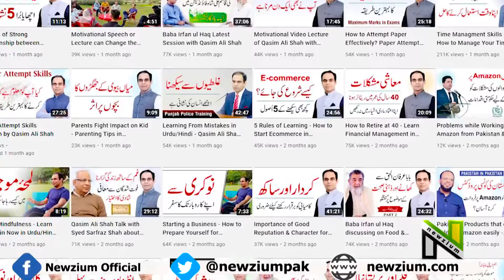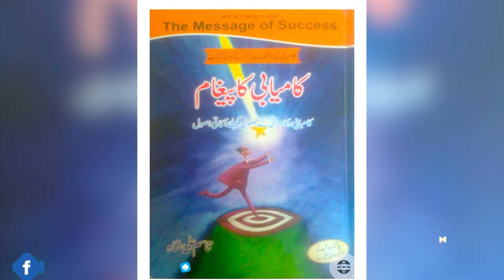Biography of Motivational Speaker Qasim Ali Shah | Newzium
Social Media Link:
Newzium Videos :
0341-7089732